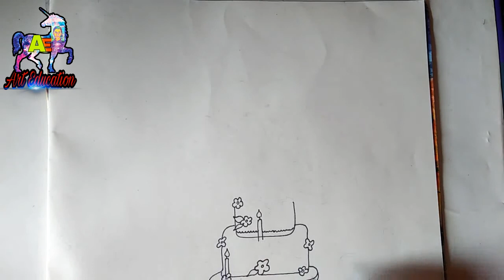Birthday Cake Drawing and Coloring For Kids with Colored Glitter | Coloring Pages For Children -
Recorded by DU Recorder/ with the help of my mobile.
In my chanel i make many video with the help of word and alphabet .
In my chanel Art education I teach you step by step to make cartoon, sketch,  glass painting,  landscape etc.

Link of my videos given below:
for make word to cartoon}

This is my all links of my previous post
Art education
Arteducation